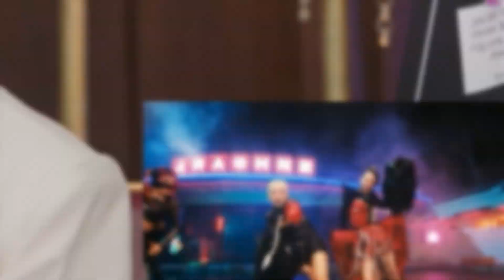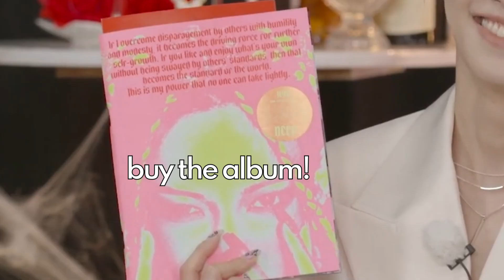fall deeper in love with hyo in less than 14 minutes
scientifically impossible not to fall in love with this woman.